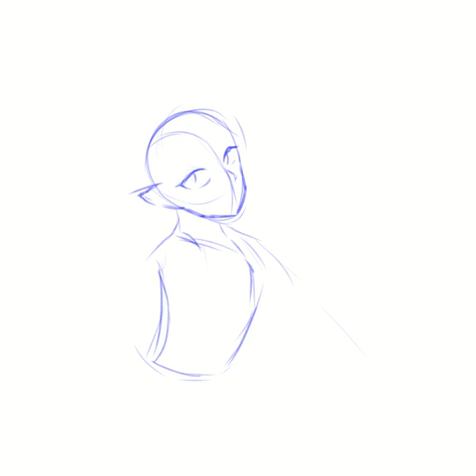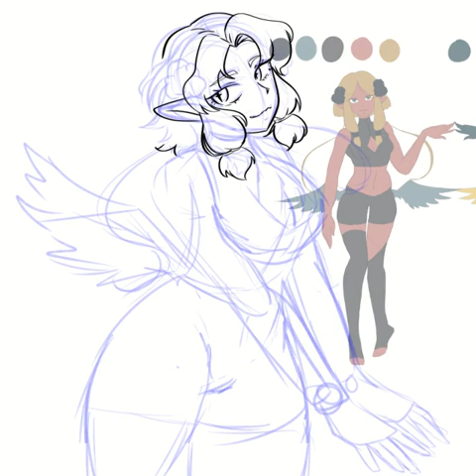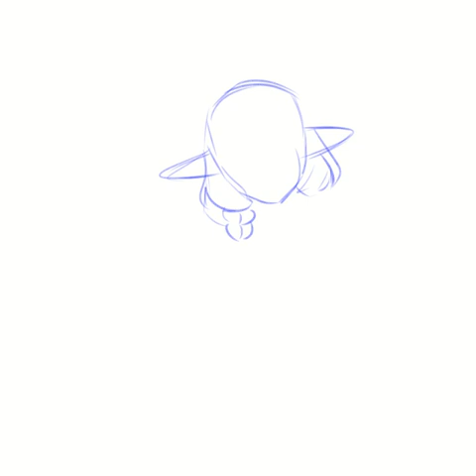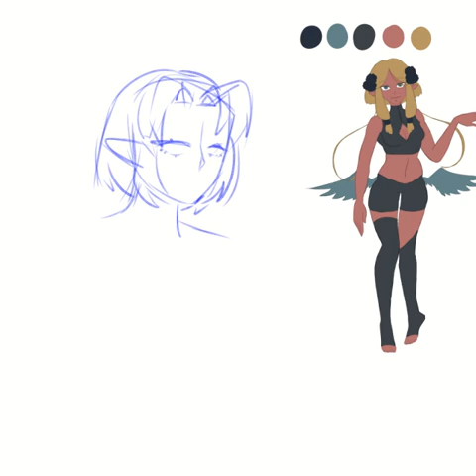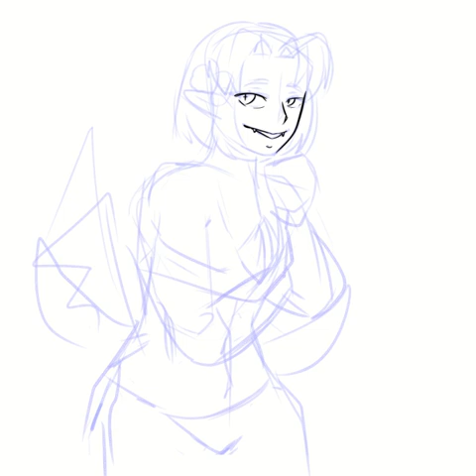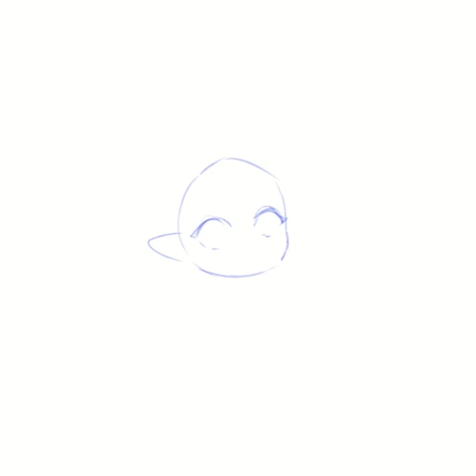Incupoi Twins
Twins Luna and Sol original and genderbend.